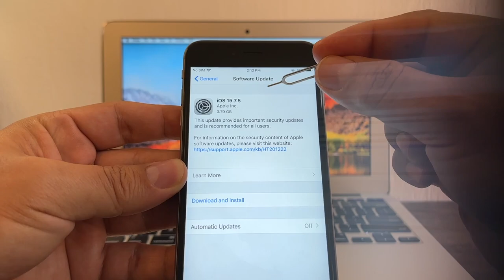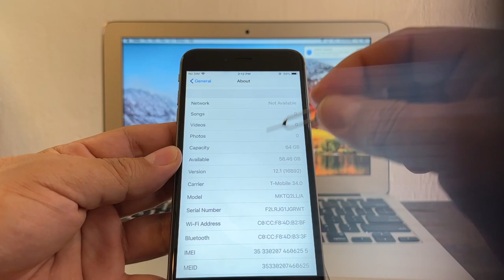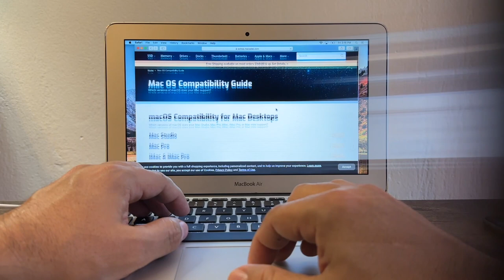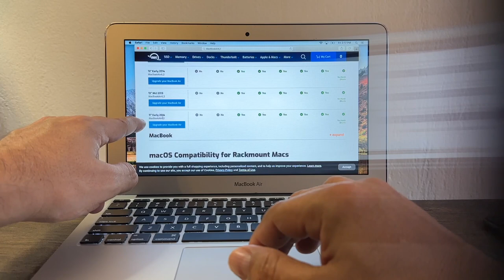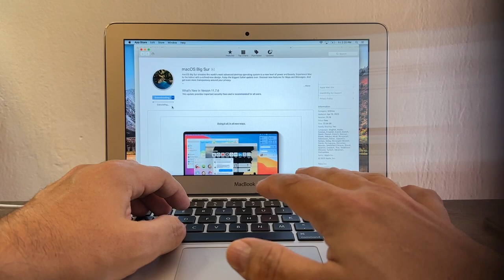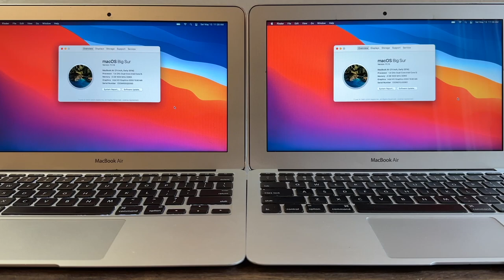From macOS High Sierra to macOS Big Sur upgrade your MacBook Air FREE Mac OS Compatibility Guide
Tired of using an old macOS like High Sierra on your MacBook Air? Watch my video to upgrade your MacBook Air to a newer macOS 100% Free.

In my video I'm using an 11-inch MacBook Air 2014 AKA MacBookAir6,1 and I'm upgrading from High Sierra to Big Sur. and find put what is the latest macOS compatible with your Mac.

Once you find out what is the latest macOS compatible with your device just do a Google Search like this: "Download macOS Big Sur" and the first result is usually a page from Apple that will automatically open the App Store where you will be able to download the latest macOS for Free. Here is the link to download Big